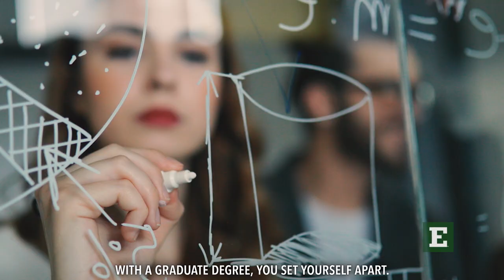Knowledge is Power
Set yourself apart with a graduate degree from Eastern Michigan University.